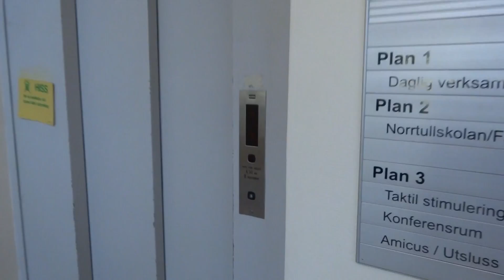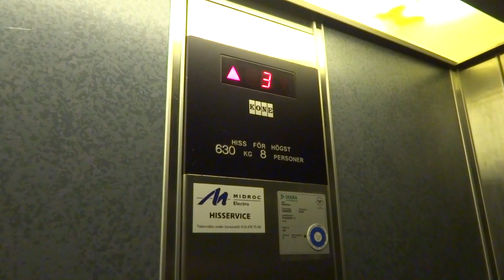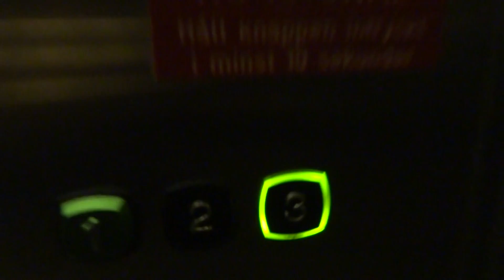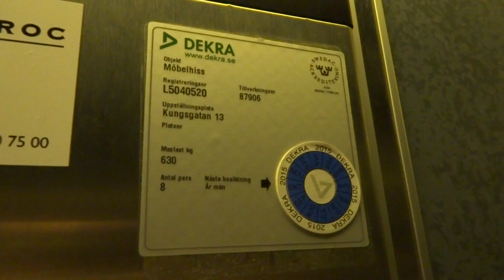1980's KONE Roped Hydraulic Elevator @ Kungsgatan 13, Söderhamn, Sweden.